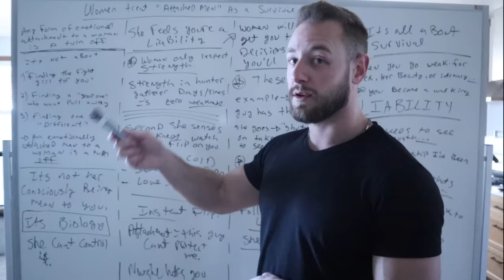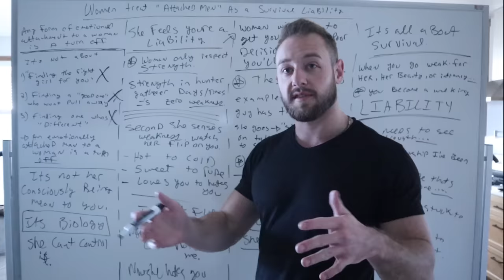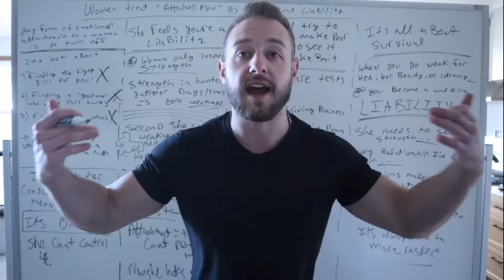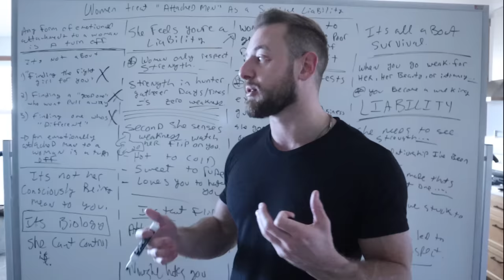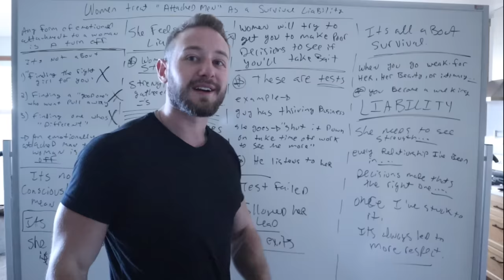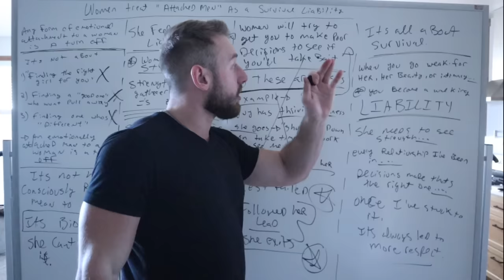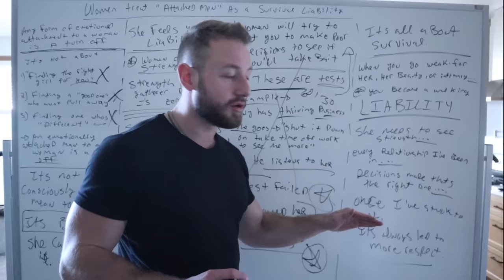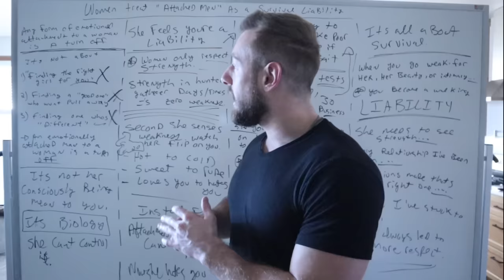Women treat emotionally attached men as a LIABILITY to SURVIVAL and become disgusted by him